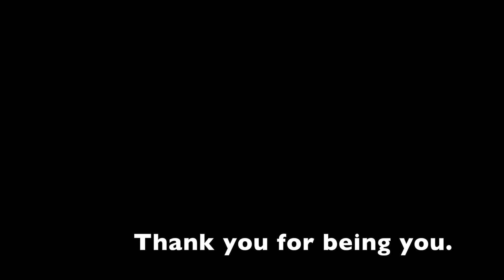We Work Out - Vlogmas-ish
I am back with Vlogmas after a couple of days off. I will try and be more regular with it as we get through the month. I am excited to get back to weekly vlogging in 2019. This was different, I shot it over a couple of days and the theme, we work out.